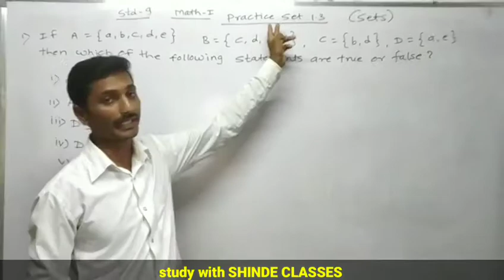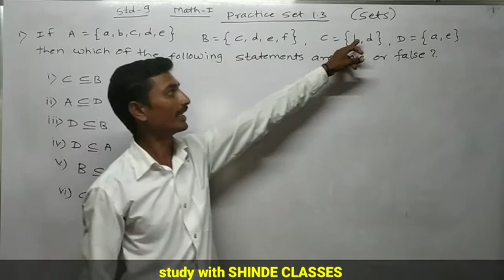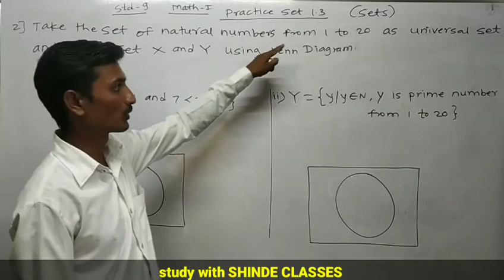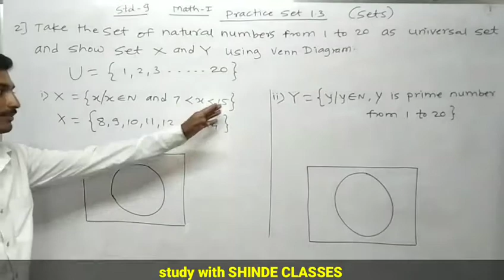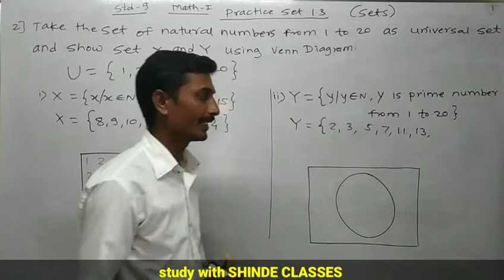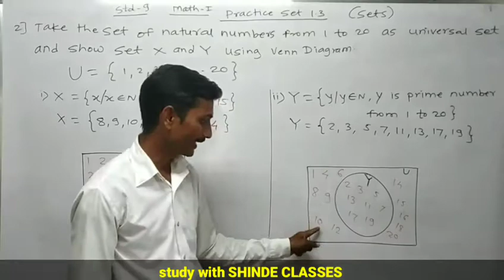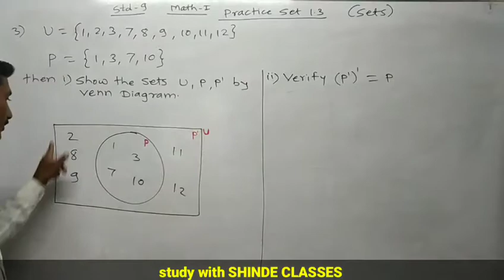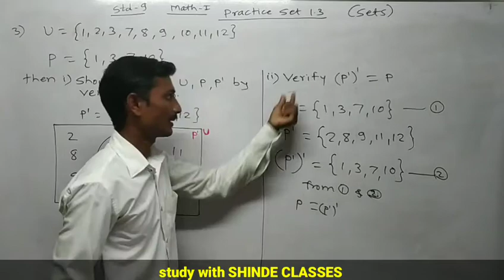Practice set 1.3(part1)std 9 Algebra (sets)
इयत्ता9वी गणित